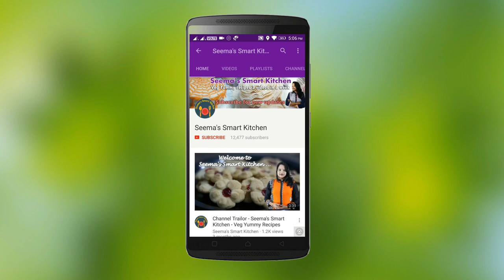Nagpuri Style Tarri Poha - नागपुरी तर्री पोहा - Breakfast Recipe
Poha or flattened Rice is a popular option for breakfast especially in Maharashtra. here is a step by step and quick recipe of making Nagpuri style Tarri Poha.

INGREDIENTS FOR TARRI :

¾ cup black gram
1 tsp Mustard seeds
1 tsp Cumin seeds
1 tbsp Ginger Garlic paste
2 finely chopped onions
1 tbsp red chilli powder
1 tbsp coriander powder
1 tbsp Garam Masala
5-6 tbsp Oil
Salt & Coriander leaves

INGREDIENTS FOR POHA ;

2 cup thick flattened rice
1 tsp Mustard seeds
1 tsp cumin seeds
10-12 curry leaves
2 chopped green chillis
1 chopped potato
½ tsp Turmeric powder
1 tsp coriander powder
4-5 tbsp oil
Ground nut & Salt
For garnishing :
onion, coriander leaves and nylon sev

METHOD ;

1. Soak black gram in water overnight & then boil with enough water& a little salt.
2. Heat oil & add Mustard seeds, Cumin seeds, Ginger Garlic paste, red chilli powder, chopped onion & cook for 3-4 minutes.
3. Add Garam masala & Coriander powder| Add boiled black grams & salt as required.
4. Cook for 4-5 minutes.
5. Wash flattened rice with water & keep it for 15 minutes.
6. Fry Ground nuts in a little oil.
7. Heat oil & add Mustard seeds, Cumin seeds, Curry leaves, chopped green chilli & chopped onion.
8. Add chopped Potato & a little salt.
9. Cover & cook for 3-4 minutes.
10. Add Turmeric powder,& Coriander powder.
11. Add flattened rice, Ground nuts & salt .
12. Cover & cook for 2-3 minutes.
13. Serve with Tarri & garnish with nylon sev & chopped onion.